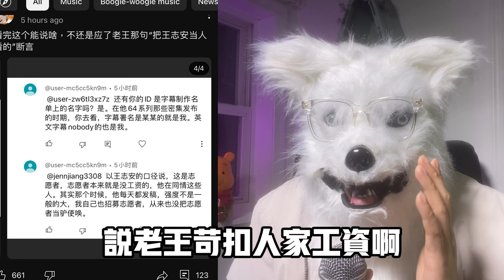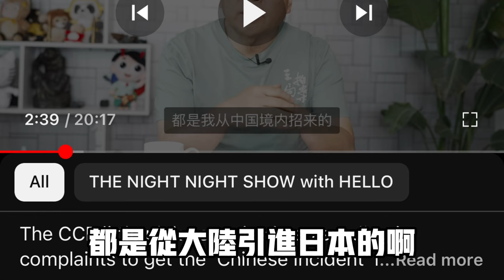🔥向王局王志安道歉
向王局王志安道歉，向王局王志安道歉，向王局王志安道歉，重要的事‼️
說三遍！

^_^我们的社群：
臉書頁👇